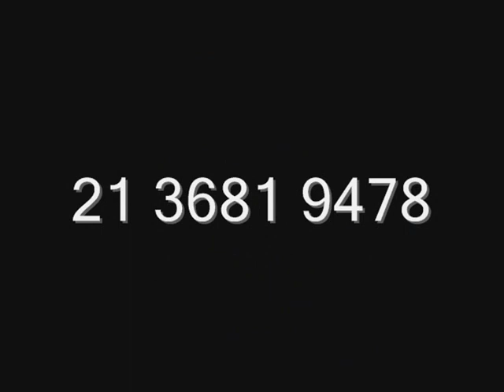139 ALEXANDRE DALLIER - 7º Sessão Henriq